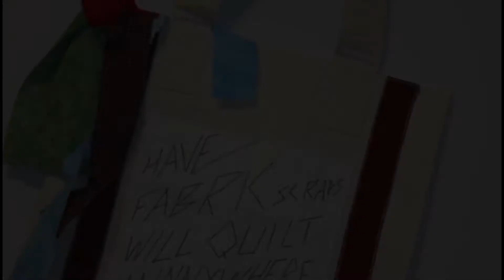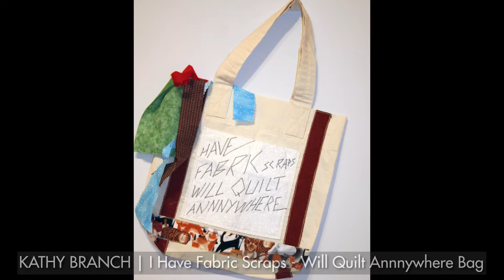The Cedarhurst Quilters Art is now on exhibit!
Jennifer Sarver - Cedarhurst’s Director of Education introduces the Snuggle and Snooze quilts and “challenge quilts” now on exhibit in the Beck Family Center.

The Digital Dose of Art (formerly the Daily Dose of Art) is Cedarhurst's response to the COVID-19 pandemic. Museum staff are still working to enrich our community with various art and cultural opportunities. Get to know our staff and programs from Storytime to Art Chats to hands-on activities you can try at home, we look forward to connecting with you digitally.

You can support our Digital Dose of Art and all Cedarhurst programs